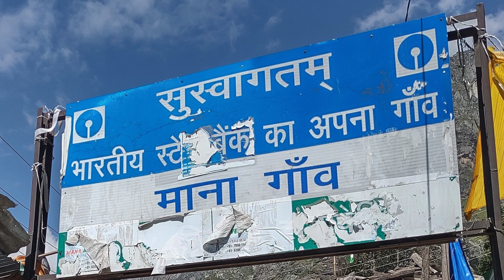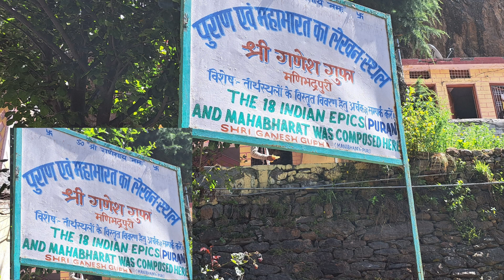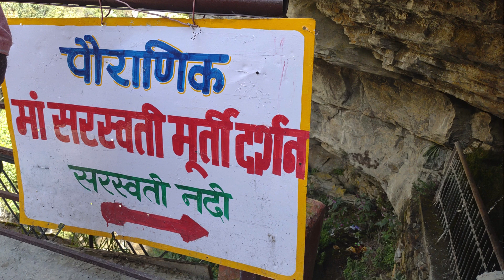MANA Village- Himalayan Beauty| GEMS OF NATURE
Mana is the first Indian village from the border of India and Tibet/China in the Himalayas. It is located in the district of Chamoli. It’s been designated as a “Tourism Village” by the Uttarakhand government. Mana village is one of best tourist attraction nearby to Badrinath, It's just 3 kms from Badrinath town. The village is on the banks of the River Saraswati. It is situated at a height of around 3219 meters. The village is surrounded by Himalayan hill.

The village is notable for several reasons:

Cultural Significance: Mana Village is steeped in mythology and folklore. It is believed to be the place where the great sage Vyasa, who compiled the Vedas, stayed and composed the Mahabharata, one of the two major Sanskrit epics of ancient India. There's also a cave known as Vyasa Guha (Vyasa Cave) where Vyasa is said to have meditated.
Pilgrimage Route: Mana Village is an important stop for pilgrims on their way to the holy shrine of Badrinath, which is just 3 km away. Badrinath is one of the Char Dham pilgrimage sites, visited by thousands of devotees each year.
Natural Beauty: The village is surrounded by stunning Himalayan peaks and offers breathtaking views of the nearby Nanda Devi, the second highest mountain in India. The Saraswati River, which is considered holy by Hindus, flows near the village.
Tourist Attractions: Besides its natural beauty and religious significance, Mana Village attracts tourists for its proximity to several attractions such as Vasudhara Falls, Vyas Gufa (Vyasa Cave), and the Bheem Pul (a massive rock bridge believed to have been built by the Pandava brother Bhima).
Unique Lifestyle: Due to its remote location and high altitude, the villagers lead a unique lifestyle, often isolated for long periods due to heavy snowfall in winter. Agriculture and tourism are the primary sources of livelihood here.
Overall, Mana Village is a place where culture, mythology, spirituality, and natural beauty converge, making it a significant destination for both religious pilgrims and adventure seekers.